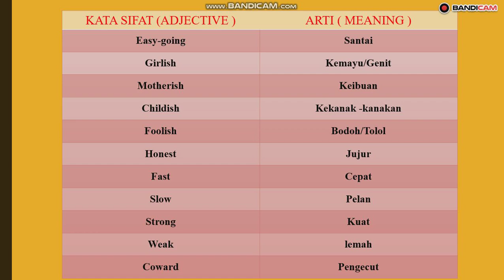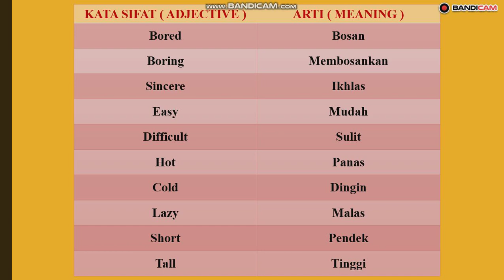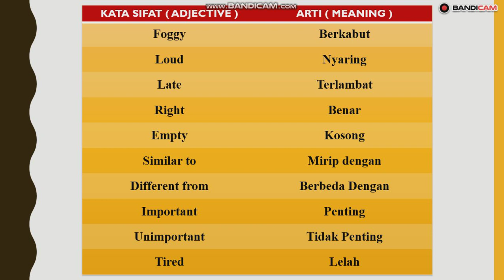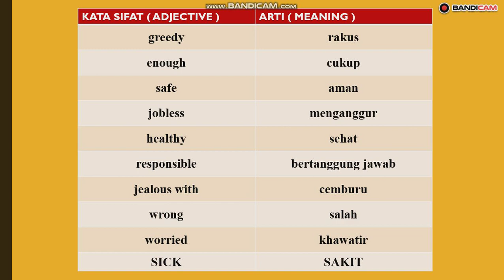90 kata sifat dalam Bahasa inggris sering digunakan dalam kehidupan Sehari hari.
Ayo Teman teman, adek adek, Ayo. Mari kita belajar kosa kata Bahasa Inggris, karna melalui Kosa kata kita bisa mengerti satu persatu kalimat atau peragraf dalam Bahasa Inggris..

Jangan Sampai ketinggalan Tentang Bahasa,... Tonton Terus Sampai Bisa..